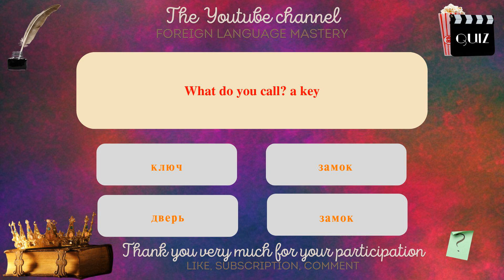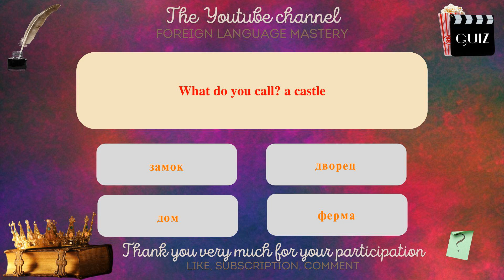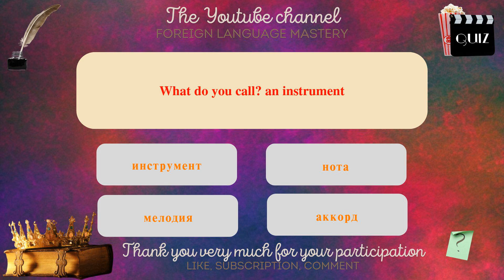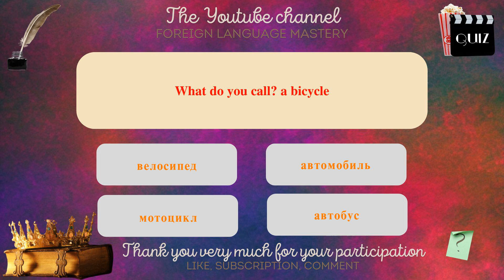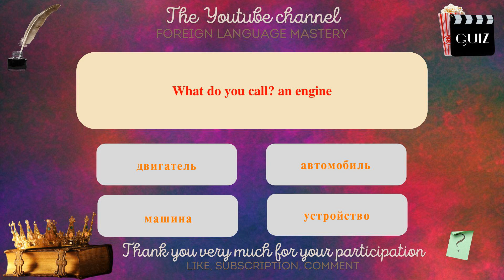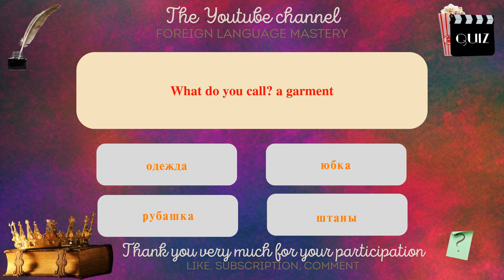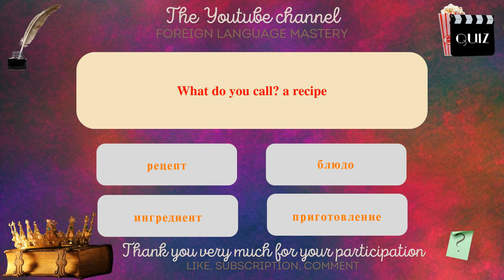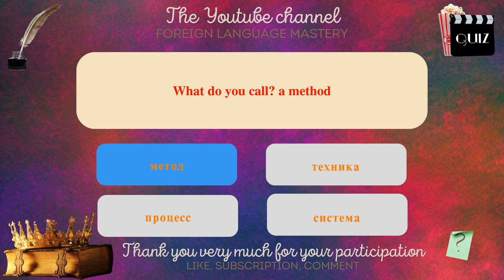Are you a pro at Russian? Take the quiz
In this series of videos, I will present you with simple sentences to help you learn easily and quickly. Whether you want to travel abroad, communicate with English speakers or simply improve your level in Russian, these sentences will allow you to develop your vocabulary and grammar gradually. With my clear explanations and practical examples, you will learn to use the sentences in real contexts and to memorize them easily.